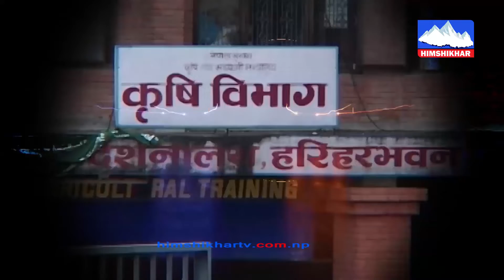मैले पहिला गरेका कामबाट जनताले फेरी मेरो आवश्यकता महसुस गरे, कोरिया काण्डबारे बास्तविकता यस्तो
मैले पहिला गरेका कामबाट जनताले फेरी मेरो आवश्यकता महसुस गरे, कोरिया काण्डबारे बास्तविकता यस्तो Rajendra Pokhrel Kankai nagarpalika mayor Candidate